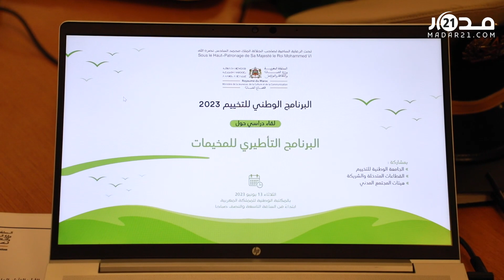بنسعيد: التحدي مراجعة البرنامج البيداغوجي للمخيمات لمواكبة التطور وفرصة لنا لتقوية التشبث بتمغرابيت